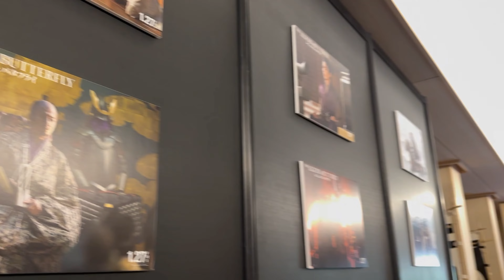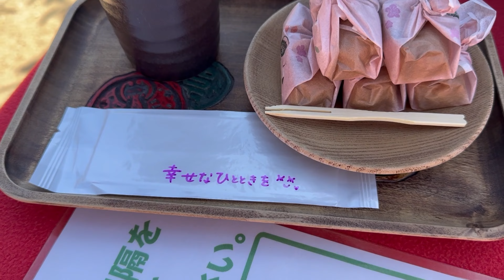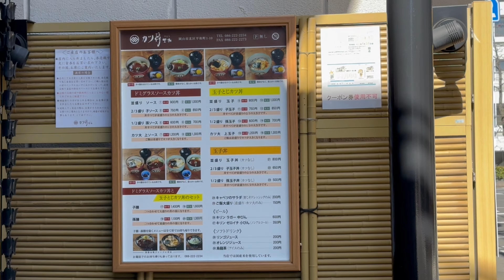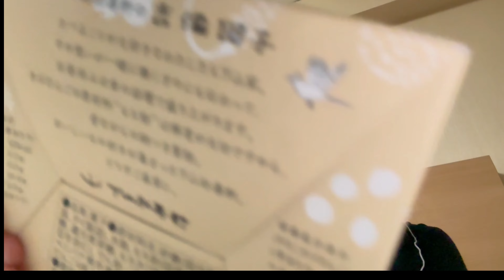O QUE FAZER EM UM DIA EM OKAYAMA | CASTELO DE OKAYAMA | DIA 5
Olá pessoal!

Obrigada!! ❤️